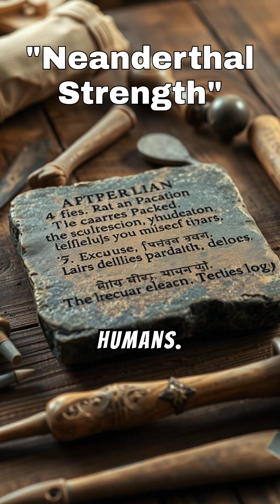The Evolutionary Trade-Off Speed vs. Strength in Hominins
Lucy, the famous Australopithecus afarensis fossil, could run upright but at a much slower pace compared to modern humans. Simulations suggest that Lucy could reach a maximum speed of around **5 meters per second**, while modern humans can run at speeds of approximately **8 meters per second**. This means Lucy ran about **37% slower** than modern humans.

As for whether any hominin ran faster than modern humans, there isn't evidence to suggest that any ancient hominin had the physical adaptations necessary to exceed the running speeds of modern humans. The evolution of longer Achilles tendons and shorter muscle fibers in modern humans has significantly enhanced our running capabilities.

Does this answer your question, or is there something more specific you'd like to know about early human locomotion?

Indeed, while modern humans have developed significant advancements in speed and agility, some hominins from the past were likely stronger than us in certain physical aspects.

### Strength of Hominins
Hominins like **Neanderthals** (Homo neanderthalensis) are often cited as being physically stronger than modern humans. Here are a few key points:

1. **Robust Build**: Neanderthals had a more robust skeletal structure, with thicker bones and larger muscle attachments. This suggests they had greater physical strength, particularly in their upper bodies.

2. **Muscle Mass**: Their muscle mass was greater than that of modern humans. This would have been advantageous for their lifestyle, which involved hunting large game and enduring harsh climates.

3. **Adaptations for Strength**: Neanderthals' physical adaptations included broad chests, wide pelvises, and shorter limbs, all of which contributed to their strength but limited their speed and agility compared to modern humans.

### Comparison to Modern Humans
Modern humans, on the other hand, have evolved to prioritize endurance, agility, and cognitive abilities over raw physical strength. Our longer, lighter limb bones are optimized for running and efficient movement over long distances. Additionally, technological advancements have allowed us to rely less on physical strength and more on tools and innovation.

### Conclusion
While ancient hominins like Neanderthals may have been stronger in certain physical aspects, modern humans have developed unique adaptations that enhance our overall capabilities. The differences highlight the diverse evolutionary paths taken by our ancestors to survive and thrive in their environments.

Does this help answer your question, or is there something more specific you'd like to know about ancient hominins and their physical abilities?